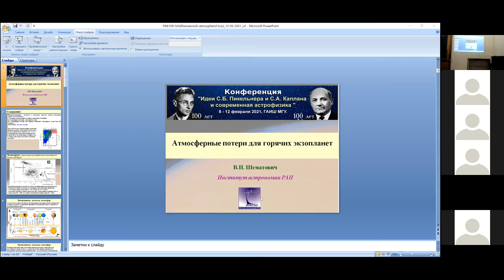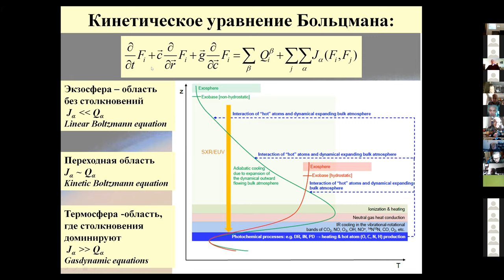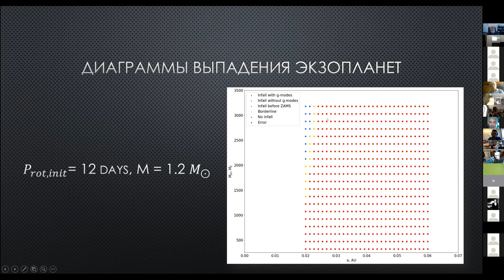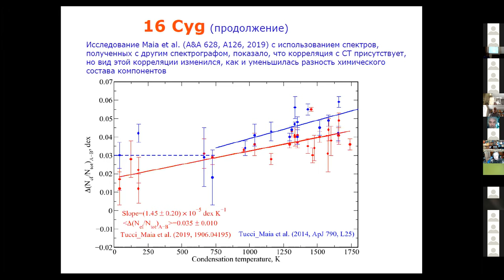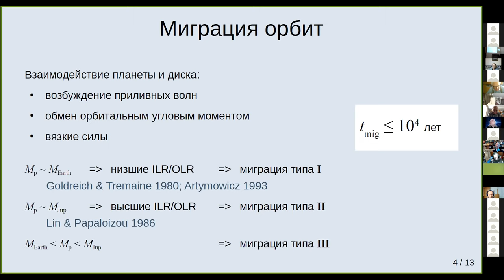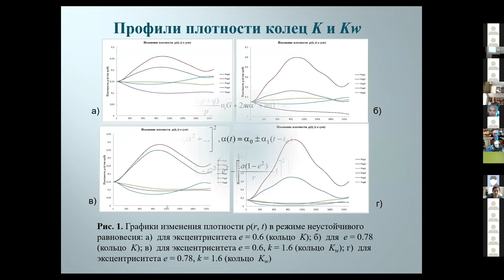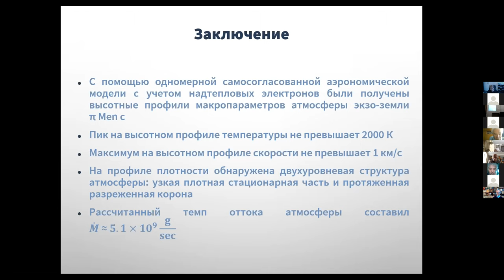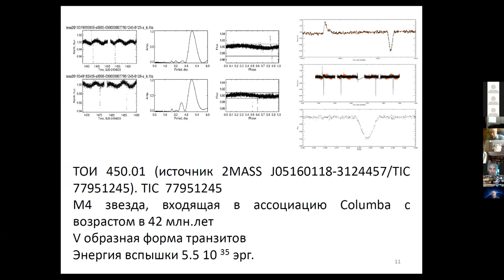Конференция "Идеи С.Б. Пикельнера и С.А. Каплана и современная астрофизика" ГАИШ МГУ 12.02.2021